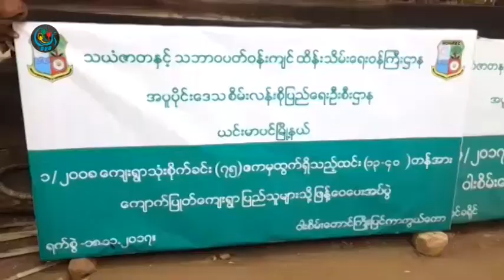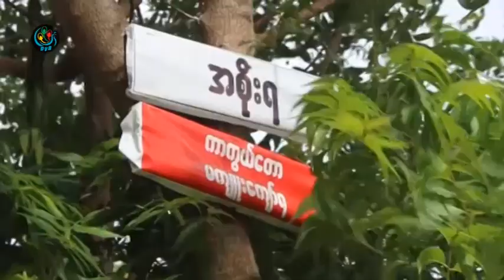DVB - သစ္ေတာဧက ၃ ေသာင္းေက်ာ္တည္ေထာင္ႏုိင္ေရး သစ္ေတာဦးစီးဌာနစီစဥ္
DVB TV -
၂၀၁၈ ခုႏွစ္အတြင္း ေဒသခံအစုအဖဲြ႔ပိုင္သစ္ေတာ ဧက ၃ ေသာင္းေက်ာ္ တည္ေထာင္သြားႏုိင္ဖို႔ စစ္ကိုင္းတုိင္း သစ္ေတာဦးစီးဌာနက စီစဥ္ေနပါတယ္။ 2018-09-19 ဒီသတင္းကို ေအာင္ကိုလတ္က ေပးပို႔ထားပါတယ္။